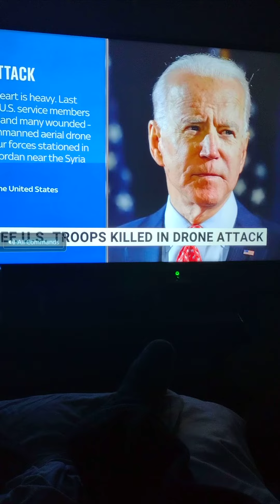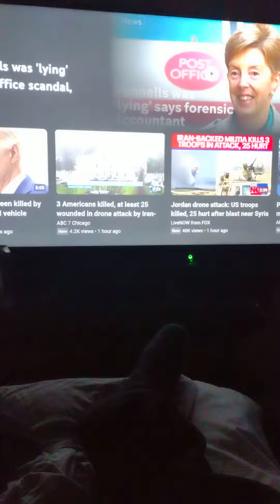three Us . troops killed more than 30 injured drone attack in Jordan does this mean war🤔